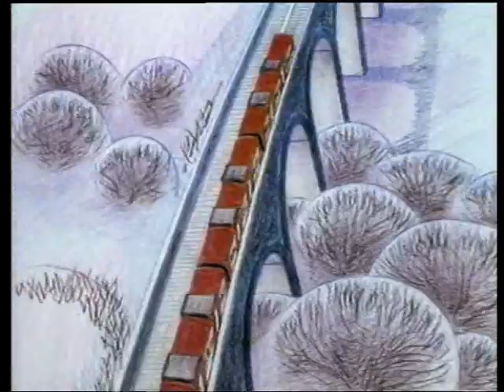Animación de un tren en Navidad (1990-1991) - Anuncios históricos de Renfe